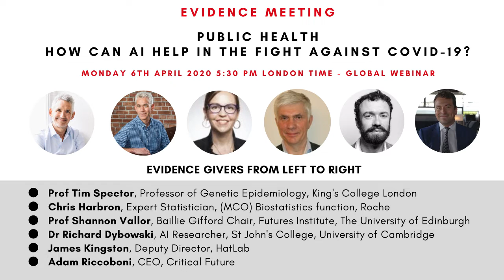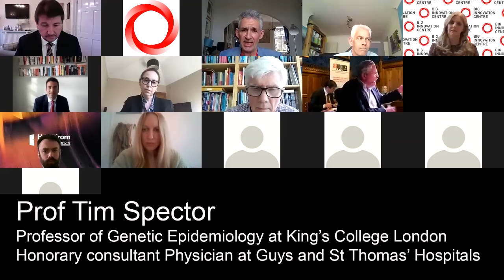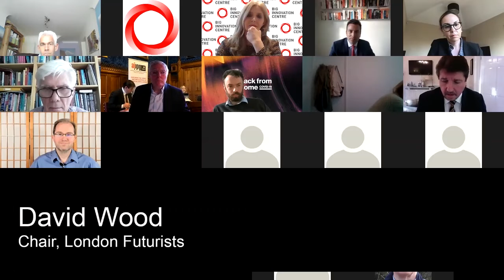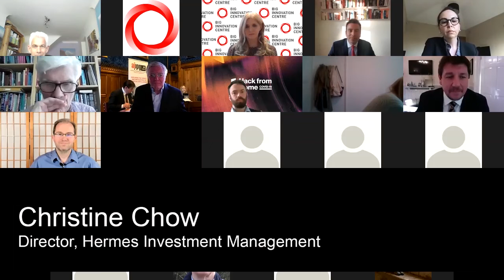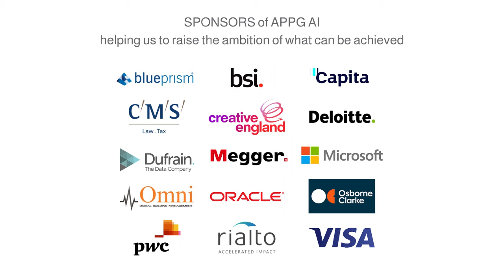APPG AI Evidence meeting: 6 April 2020Public Health - How can AI help in the fight against COVID-19?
EVIDENCE GIVERS
●   Prof Tim Spector, Professor of Genetic Epidemiology, King's College London
●   Chris Harbron, Expert Statistician, (MCO) Biostatistics function, Roche
●   Prof Shannon Vallor, Baillie Gifford Chair, Futures Institute, The University of Edinburgh
●   Dr Richard Dybowski, AI Researcher, St John's College, University of Cambridge
●   James Kingston, Deputy Director, HatLab
●   Adam Riccoboni, CEO, Critical Future
CO-CHAIRS
●   Stephen Metcalfe MP, House of Commons, UK Parliament
●   The Lord Clement-Jones CBE, House of Lords, UK Parliament
SECRETARIAT
●   Professor Birgitte Andersen, CEO, Big Innovation Centre
●   Dr Désirée Remmert, AI Researcher & Project Manager